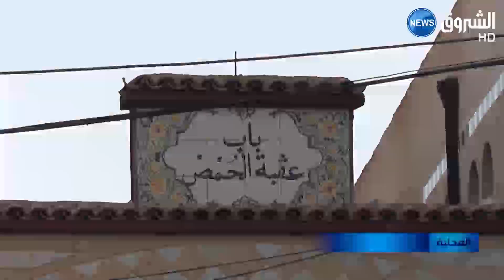المسيلة: مقتل دركي بسلاح أبيض بساحة الشهداء بوسط مدينة بوسعادة